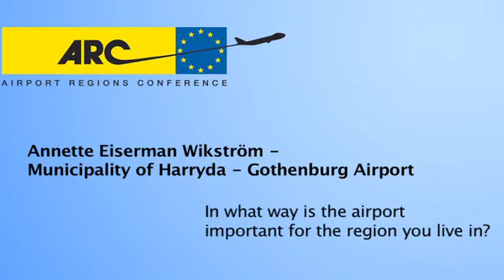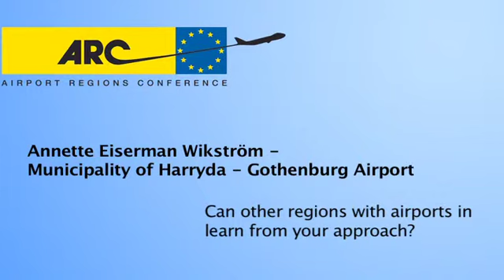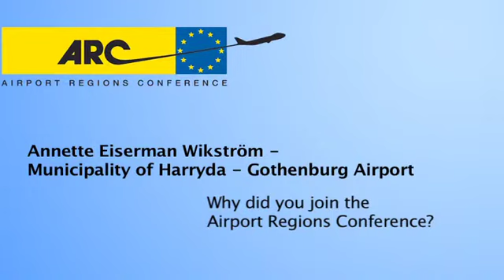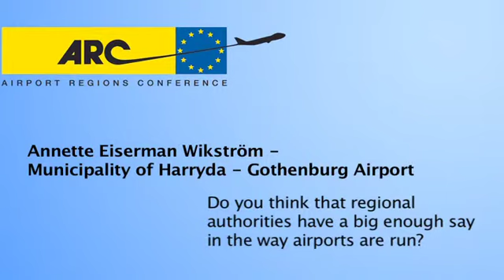ARC interview Annette Eiserman Wikström.mov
Interview with Annette Eiserman Wikström, ARC executive committe member.